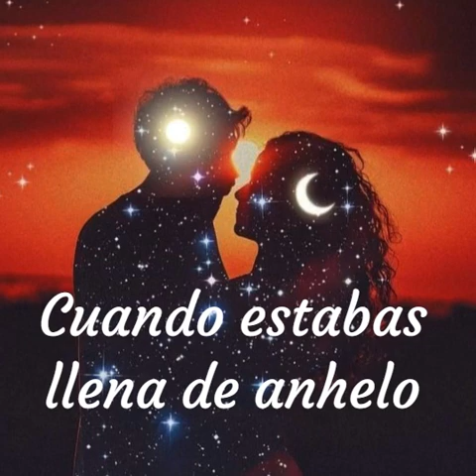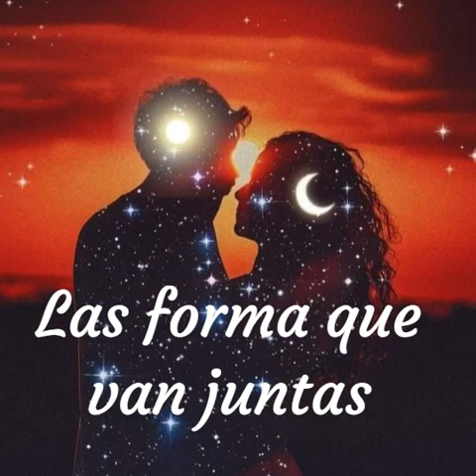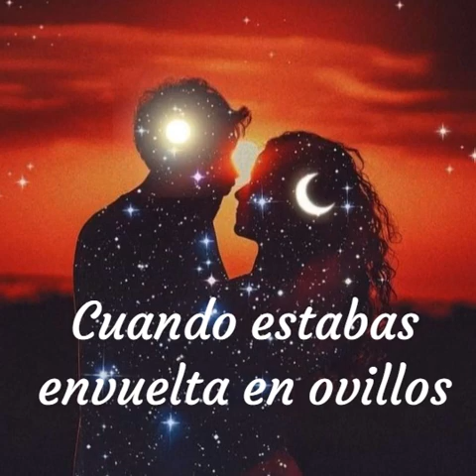a ha Shapes that go Together - Las Formas que van Juntas (sub en esp)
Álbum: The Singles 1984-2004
Compositores: Pal Waaktaar y Magne (Mags) Furuholmen